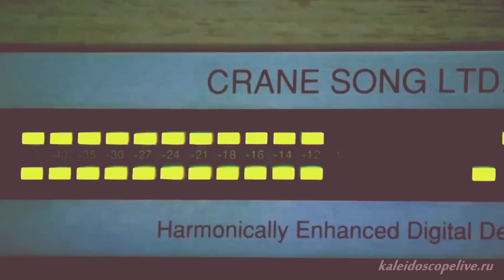Видеофантазия: Розовый Вечер Ласковый май ( Ural Dj's Dance Mix Rework)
Розовый Вечер (Ural Dj's Dance Mix Rework) Ласковый май
Ласковый май - Розовый вечер (Ural Dj's Dance Mix Rework)
Информационно развлекательный портал. Новости, факты, события Последние новости 2020
Калейдоскоп новостей.
Новости портал факты события а полностью видео-зарисовки вы можете посмотреть и видео-киномузыкальных-фантазий в тематике любимых фильмов
много интересного и позитивного на kaleidoscopelive.ru